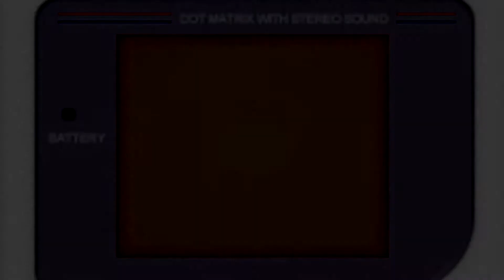Del Tirón #25 - Felix the Cat 1cc - GB - Gameplay Comentado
ABRIR CAJA DE INFORMACIÓN ⇣⇣⇣⇣⇣⇣⇣⇣⇣

Efectos para el Ending de AA VFX:
Amitai Angor AA VFX:

Del tirón, nueva categoría en la que pasaremos sin continuar diferentes juegos, desde juegos de Gameboy, Arcade y de Consola.